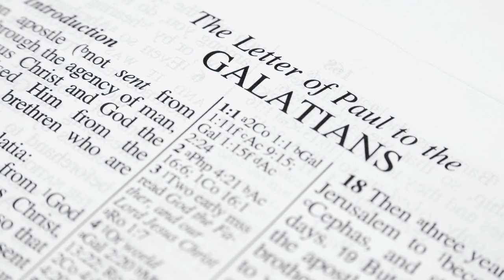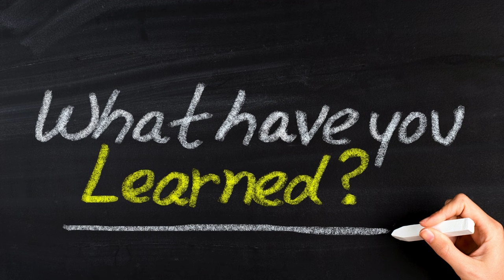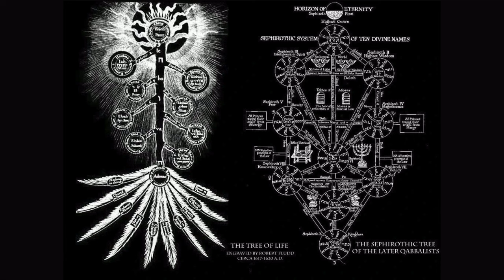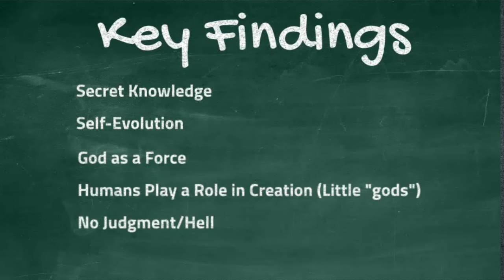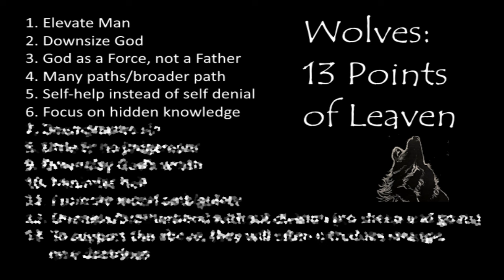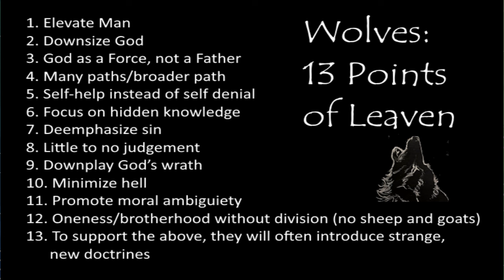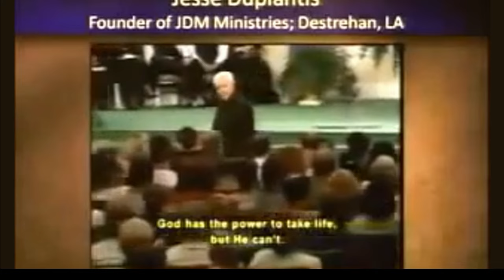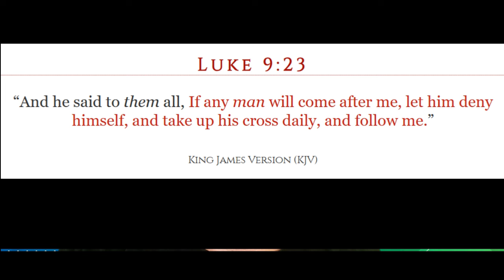False Teachers Bringing the Occult Into the Church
Wolves are pack animals. To better discern the wolf, we must uncover the tactics of the pack. False teachers are working as a group to insert wolf leaven into the church, kneading in teachings that do not originate in the Bible, but rather from a Luciferian Mystery School religion. Let us take up the Shield of Faith and the Sword of the Spirt; let us venture into the wolf den and return with the hide of the beast. Today we will uncover enough of the enemy's mindset to remove their cover and easily discern them for who they are.

Matthew 7:15
15 Beware of false prophets, which come to you in sheep's clothing, but inwardly they are ravening wolves.

Jesus is the Way, The Truth, and The Life. May His Holy Spirit guide us into all Truth, as it is written:

John 16:13
13 Howbeit when he, the Spirit of truth, is come, he will guide you into all truth: for he shall not speak of himself; but whatsoever he shall hear, that shall he speak: and he will shew you things to come.